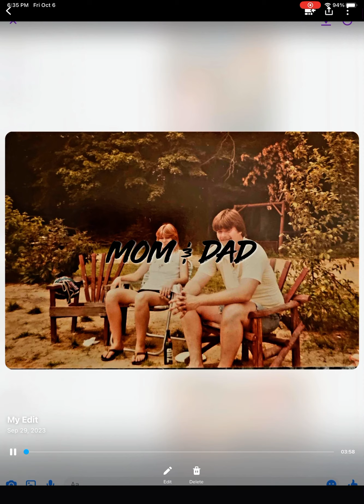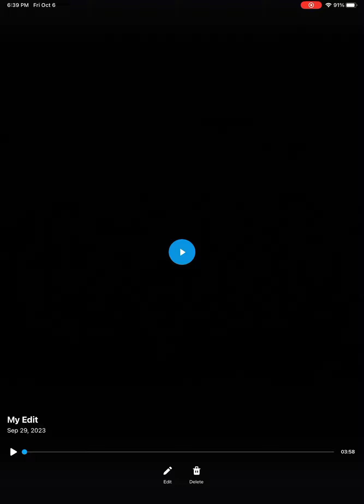Just for mom for now! ❤️ not complete, miss you Daddy!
Showing mom